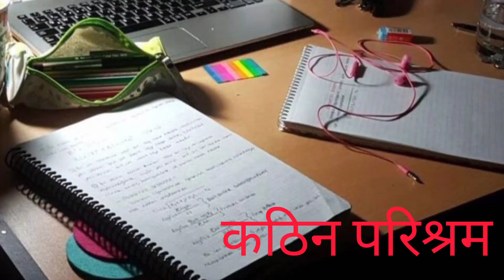What are the points of Key to Success.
My channel 'thinking good' create a video, Key to Success, which has described the point for necessary to achieve Success in life. please have a watch thinkinggood.